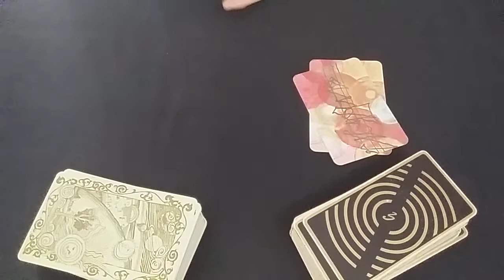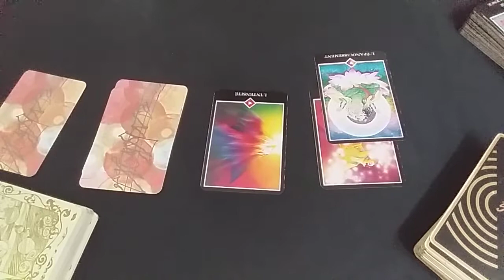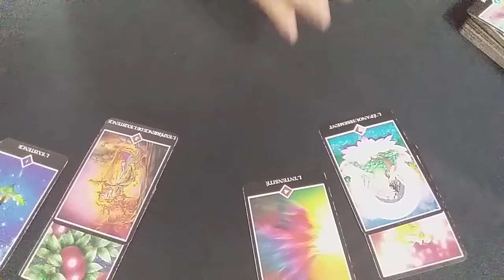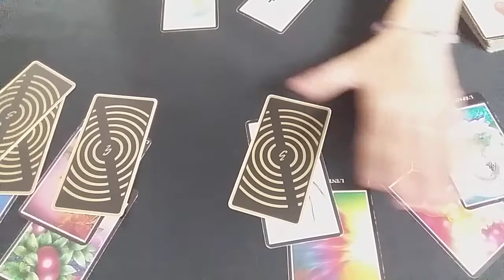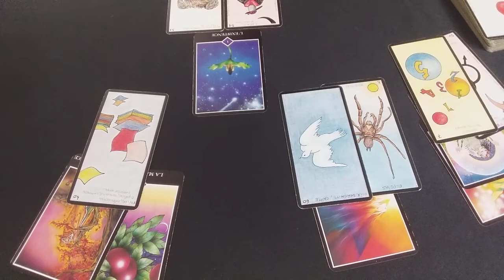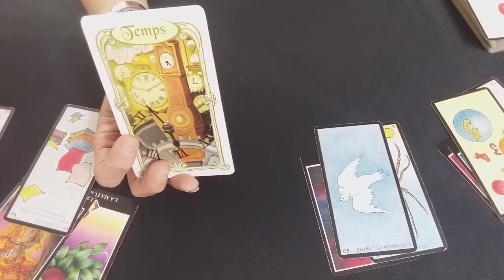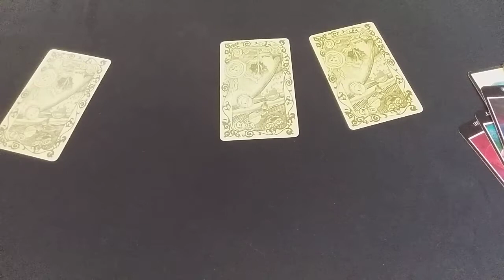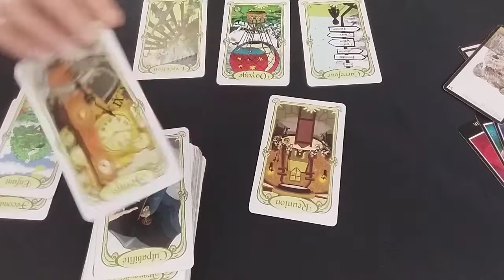CANCER Belles énergies, ça va bouger ou déménager